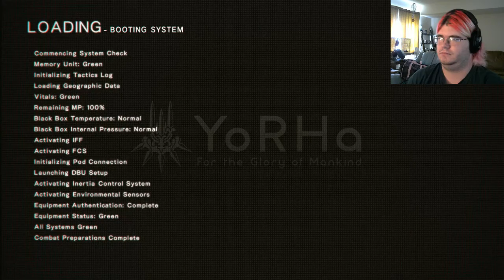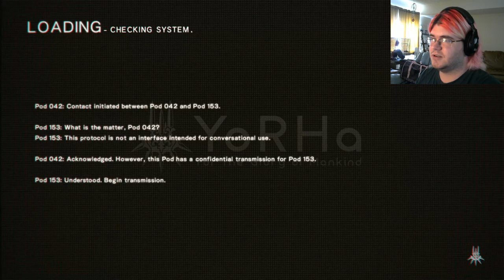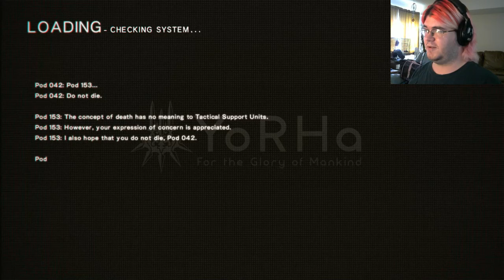A2 AND 9S COLLIDE! | NieR: Automata (part 34)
It was bound to happen sooner or later, but A2 and 9S finally cross paths!